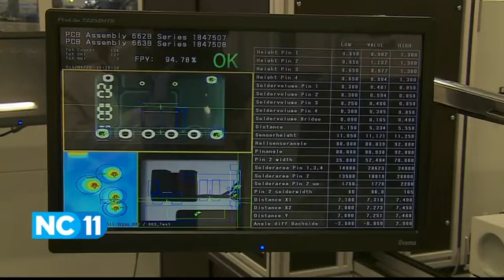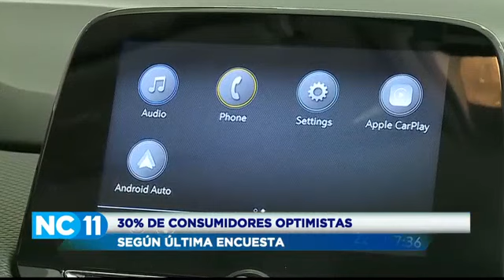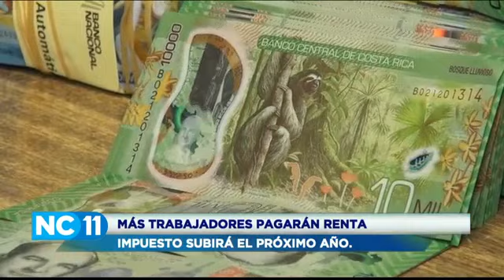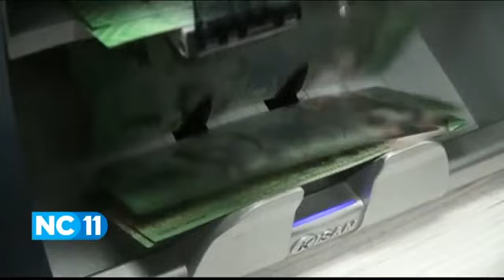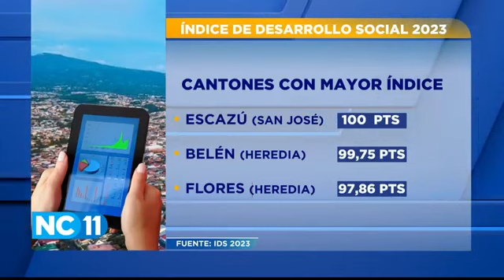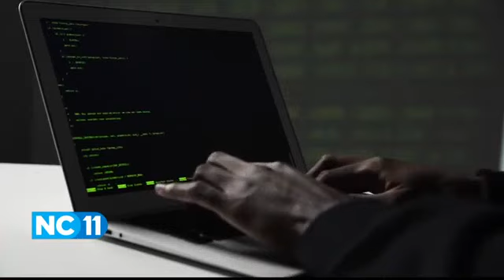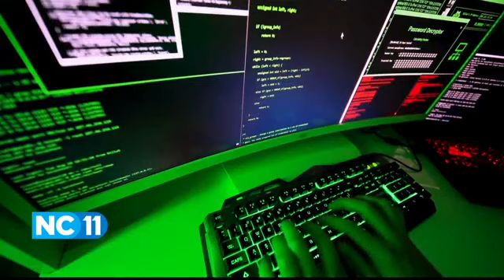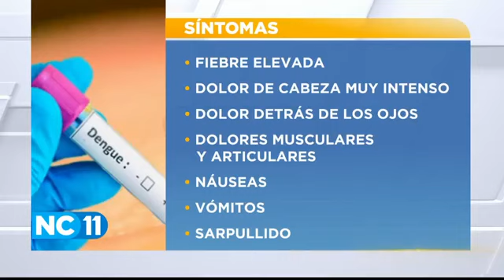NC Once 10:00 pm: Viernes 8 de diciembre del 2023